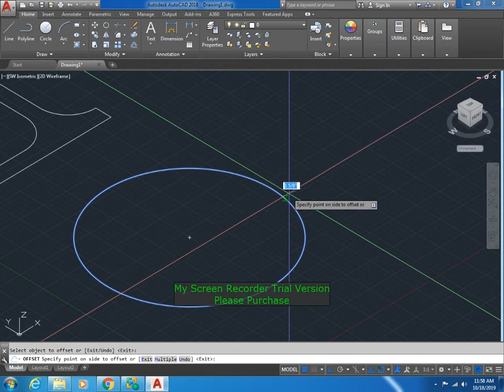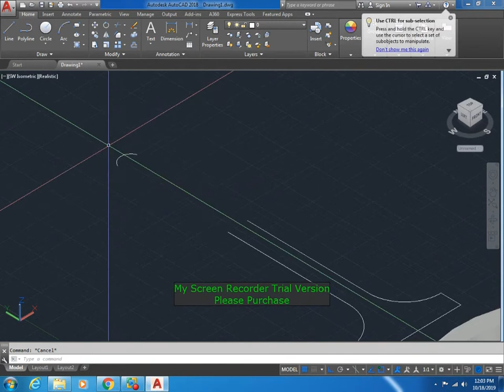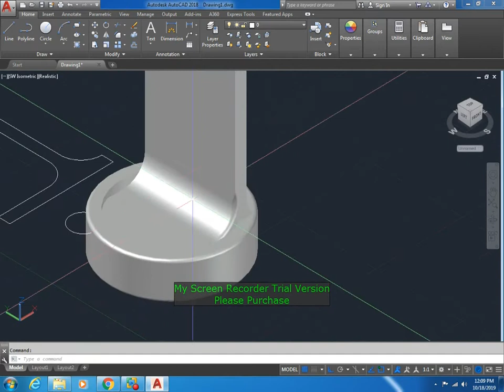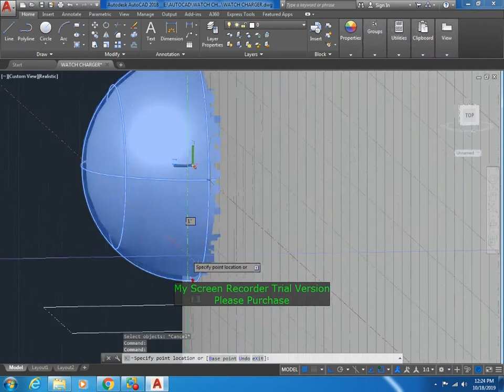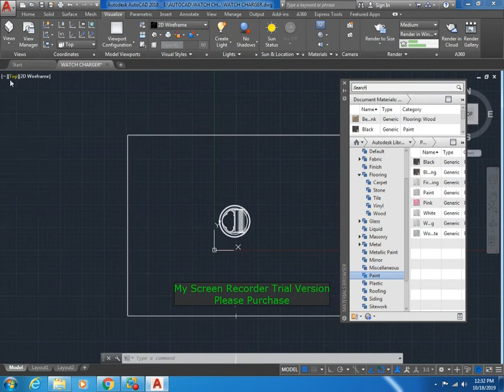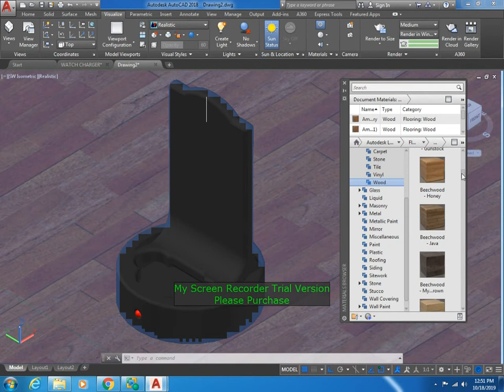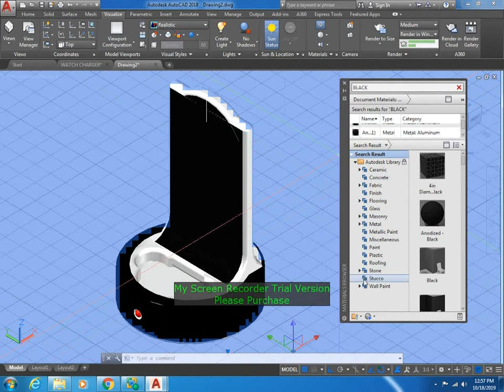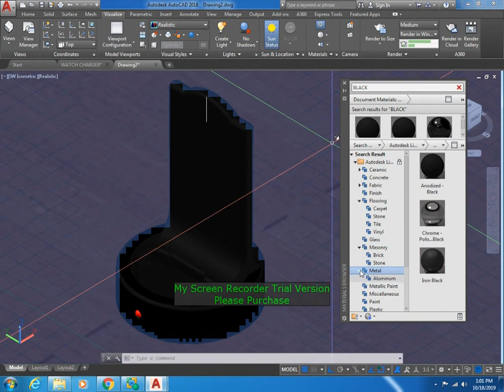SAMSUNG GEAR S3 WATCH. CHARGER MODEL IN AUTOCAD 3D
IN THIS VIDEO WE WILL SHOW YOU HOW TO MAKE  SAMSUNG GEAR S3 WATCH CHARGER MODEL IN AUTOCAD 3D.